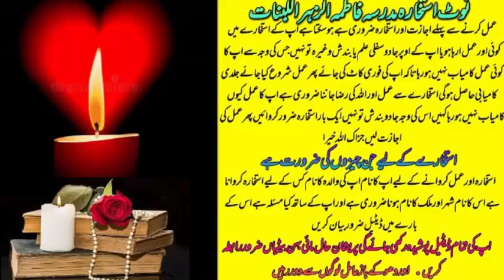wazifa for love | wazifa for love marriage | dua for love | mohabbat ka wazifa | most powerful